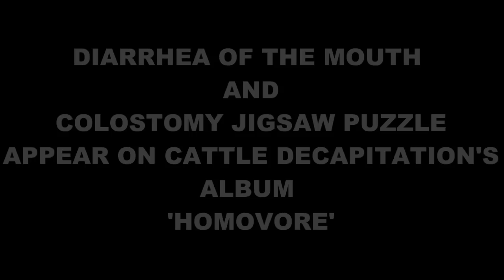Cattle Decapitation "Diarrhea of the Mouth"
Cattle Decapitation at Fubar in St. Louis, MO.  Filmed 10/31/2012.